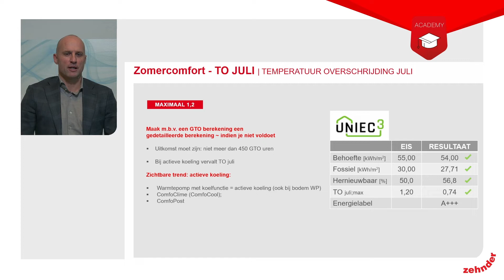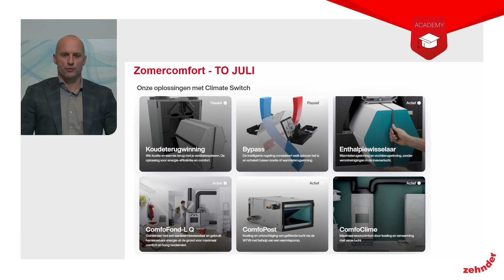Wat is TO-juli? | Zehnder Group Nederland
TO-juli, oftewel zomercomfort, is als regel ingegaan bij de BENG regelgeving. Expert Jerôme legt uit wat deze regelgeving inhoud en hoe de TO-juli in de berekeningssoftware UNIEC3 wordt meegenomen.

👉OVER ZEHNDER
Welkom op het YouTube kanaal van Zehnder Group Nederland! Op dit kanaal vind je allerlei video’s die te maken hebben met ons bedrijf. Van bedrijfsfilms, tot aan instructiefilms, tot aan referenties. Alles vind je hier op dit kanaal.

Zehnder Group Nederland houdt zich op dagelijkse basis bezig met uit bedenken en realiseren van binnenklimaat oplossingen. Hierbij staat centraal: de kwaliteit van de binnenlucht en het comfort voor een ieder, in welke omgeving dan ook. Ons belangrijkste doel luidt: De realisatie van gezond, comfortabel en een energiezuinig binnenklimaat. Zehnder, always the best climate!

📍Vestiging Zwolle
Lingenstraat 2
8028 PM Zwolle